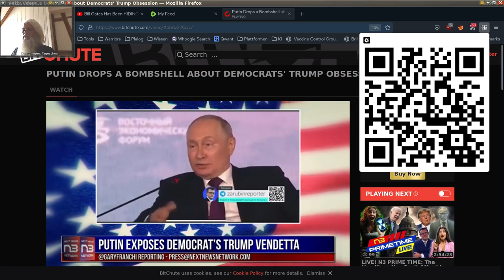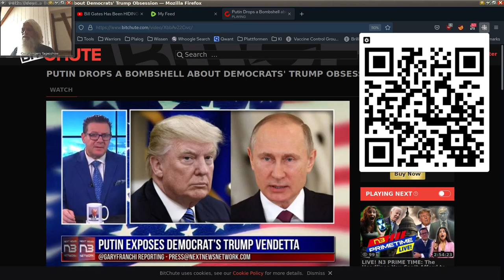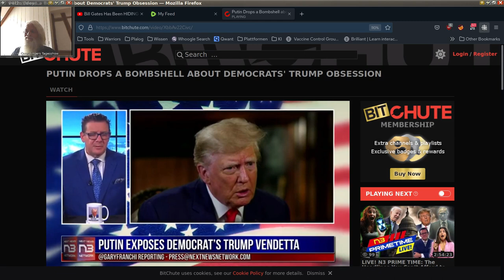Putin über die US-Demokratie und deren Umgang mit Präsident Trump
Putin über die US-Demokratenie und deren Umgang mit Präsident Trump.

Lasst einen Kommentar und/oder ein "Gefällt mir" da bitte.